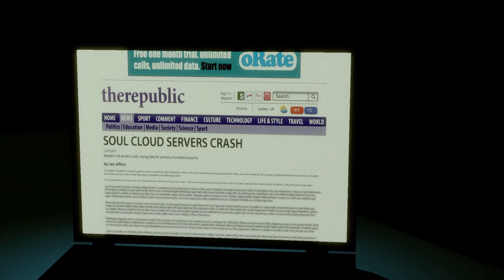Let's Play Master Reboot #10 Ab in die Bücherei [GERMAN/BLIND/HD+] MASTER REBOOT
Puzzle-Adventure, Horror von Wales Interactive.